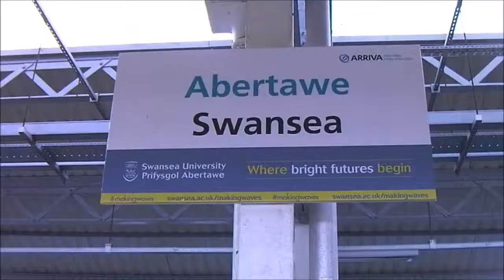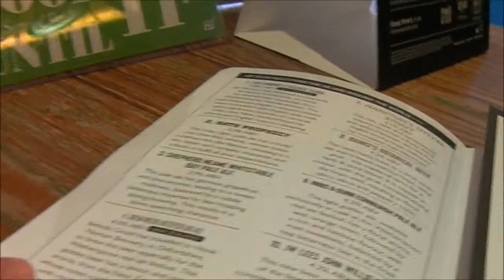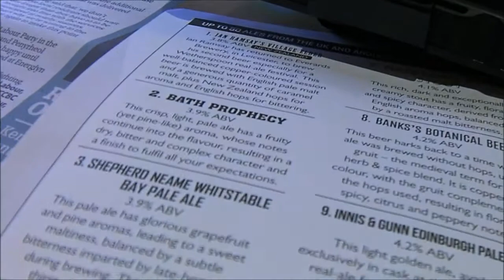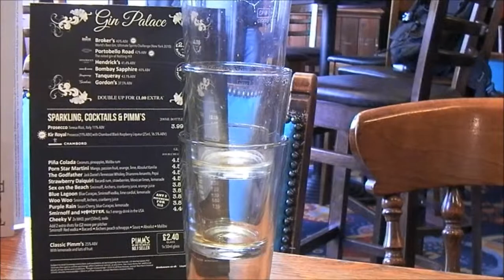Missed One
The start of the hyper mini beanos of Autumn 2014.  The first was by train to Swansea to visit the two Spoons, The Potters Wheel and the Bank Statement.  100 Ale Treil pubs were achieved today but only just, mainly due to my failing memory.  The was a preview of the Autumn Spoons beer fest in the Potters Wheel and also, it rained.